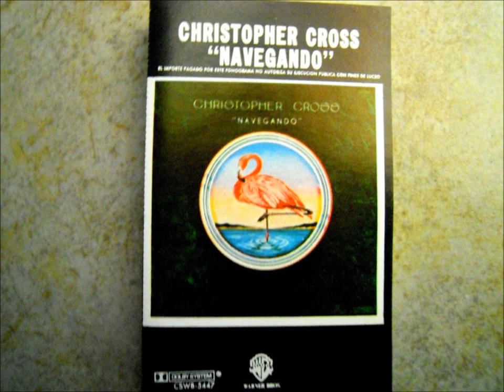NAVEGANDO (SAILING) - CHRISTOPHER CROSS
Christopher Charles Geppert, más conocido como Christopher Cross (n. San Antonio, Texas; 3 de mayo de 1951) es un influyente compositor y cantante estadounidense ganador de un Óscar, un Globo de Oro y 5 premios Grammy. Aquí está una de las mejores baladas de los ochenta. "Sailing", compuesta por Christopher Cross alcanzó el Número uno en la lista de éxitos de aquél año. No es para menos, genial melodía y letra a la misma altura.

Navegando (Sailing)

No es una llanura lejana hacia el paraíso
Por lo menos no lo es para mí
Y si el viento está en el camino correcto tú puedes navegar lejos

y encontrar tranquilidad
el lienzo puede hacer milagros
sólo espera y mira
créeme

No está lejos de la tierra de Nunca Jamás
no hay razones para pretender
y si el viento está en lo correcto puedes encontrar la alegría
de la inocencia nuevamente
Créeme

Navegando
Llévame lejos
Hacia donde siempre pude oír que pudo ser
sólo un sueño y el viento al llevarme
y pronto seré libre

Fantasía
Ella recibe lo mejor de mí
cuando estoy navegando
todo es alcanzado en los ensueños
Toda palabra es una sinfonía
No me creerás

No está lejos el regreso a la cordura
y encontrar serenidad
Créeme